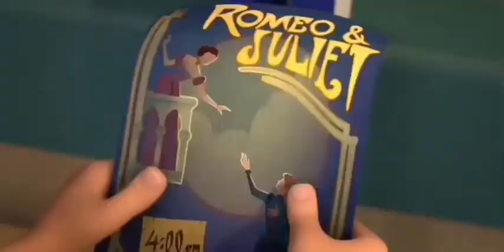JIM Y CLARA - ALONE /TROLLHUNTERS